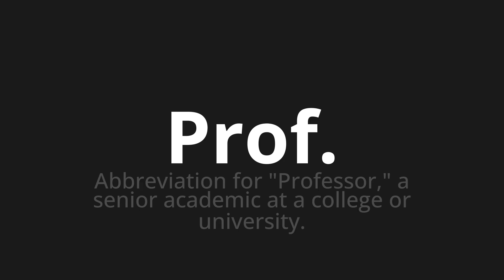How to pronounce Prof.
Master the Pronunciation of 'Prof. Which Means Prof.' - which means : Abbreviation for "Professor," A Senior Academic at a College OR University. 📝 with @PizzaPronunciation 🎓🗣️ - [Your Guide to Italian]

Learn to pronounce 'Prof.' perfectly in Italian with our easy and engaging tutorial by @PizzaPronunciation! 📖📽️ In this comprehensive video, we provide you with native speaker examples 🗣️👂 and phonetic breakdowns 🎵 to ensure you get the pronunciation just right.

How to say Prof. in Italian